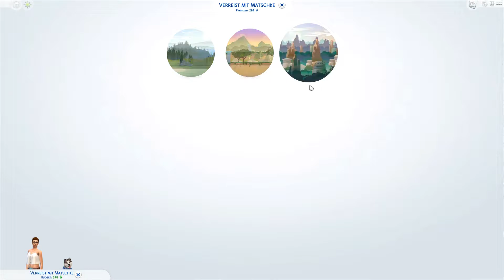Reise nach Batuu 💜 Sims 4 #31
Let's Play Sims 4 mit Kaddi [DEUTSCH]

4 Festplatten:
1x SSD von Samsung 256GB für Windows
1x SSD von Samsung 500GB für 4k Aufnahmen
1x HDD 3TB
1x HDD 1TB nur für Aufnahmen

Mein Zubehör:
Monitor: Acer Predator XB1 32"
2ter Monitor: Acer GD245HQ 23"